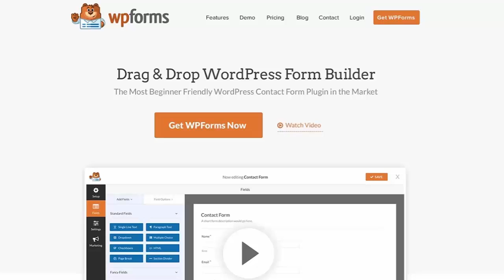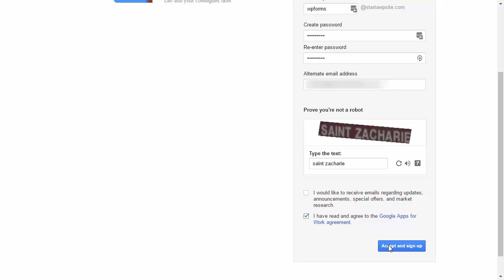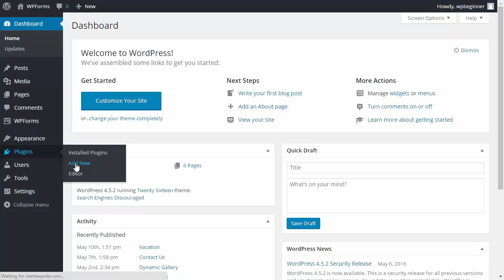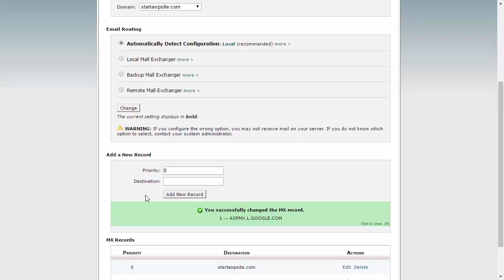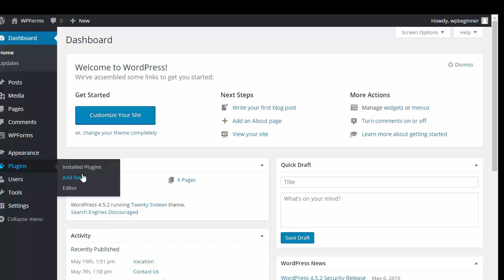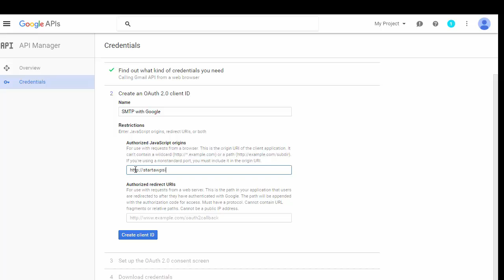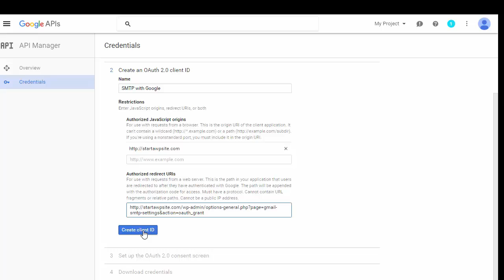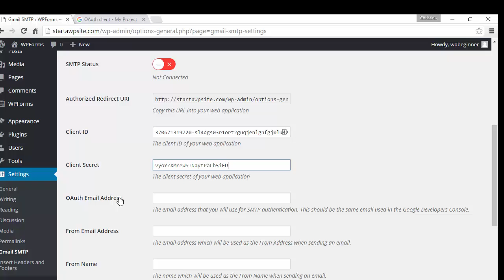How to Setup Gmail SMTP With Google Apps on your Site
WPForms is the most beginner friendly WordPress contact form plugin in the market.

In this video we will show you how to send email in WordPress using the Gmail smtp server.

We recommend you use the Google Apps for Work which would require you to set up your domain on google Apps.

Part of the setup process will be to also add the mx records for your domain.

With that set up you would want to install and activate the Gmail SMTP plugin for WordPress.

Under Settings, Gmail SMTP you will be able to configure the plugin.

Start by clicking on the web application link provided in the plugin to create an app. It will take you to Google Developers Console website where you will sign in with the gmail account that you want to use for sending emails.

You will need to follow the steps in setting up the app and add the key and secret key to the plugin.

We took the pain out of creating online forms and made it easy.

WPForms is the best WordPress contact form plugin in the market. It's both easy and Powerful.